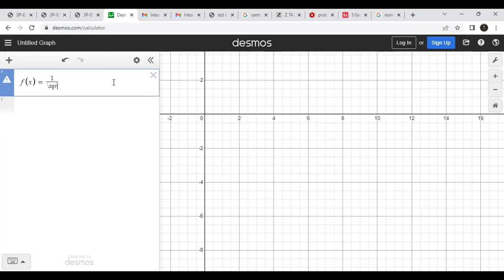Probability distribution/density Function of Random Variables | Cumulative Distribution| Example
Course On Statistical Inference in Urdu | Lecture Series On Statistical Inference in Urdu| Inferential Statistics in Urdu| Statistical Inference lectures in Urdu | Statistical Inference for Sukkur IBA Students | Chapter 12 Statistics for Business and Economics|

Statistical Inference | Population | Sample | Parameter & Statistic With Examples | Notations |